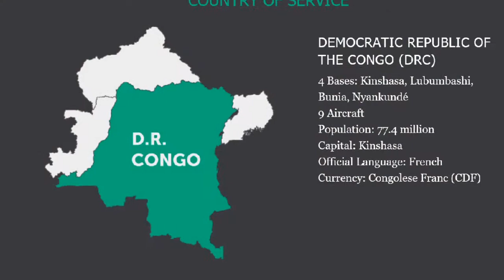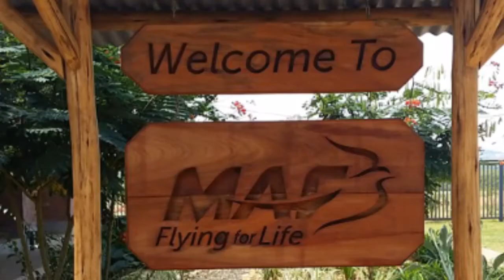Dimons Begin Ministry In Africa